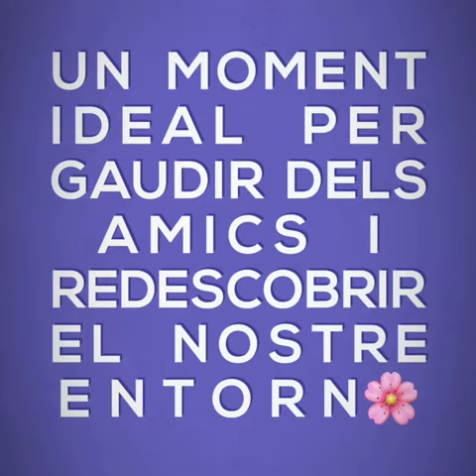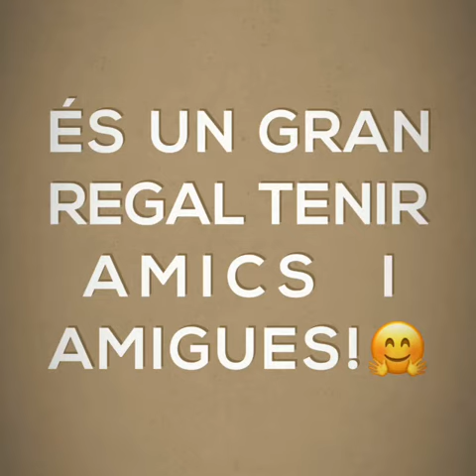Benvinguda Primavera! (P5)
En aquests moments hem de gaudir del moment i dels companys/es. Ens ho hem passat genial fent una sortida als " Vivers Torrents".
Gràcies per obrir-nos les portes!